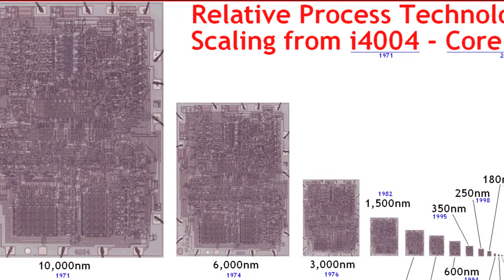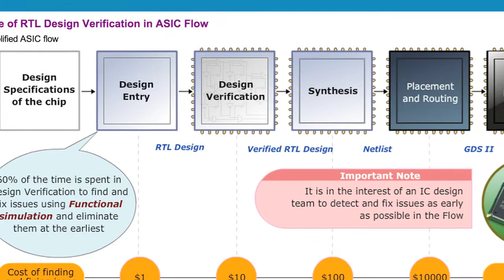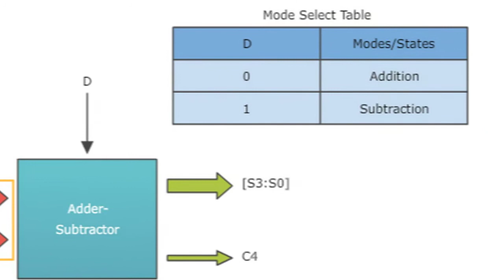IEEE and RV-VLSI Blended Learning Program in VLSI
Dr. Yatin Trivedi tells us about the IEEE and RV-VLSI program, Blended Learning in VLSI, coming soon to Bangalore.